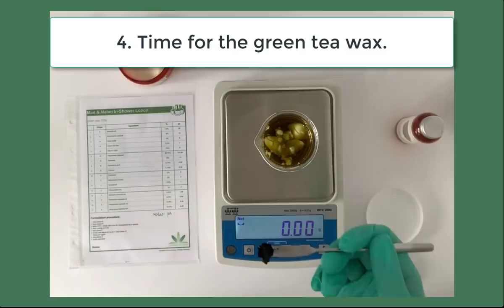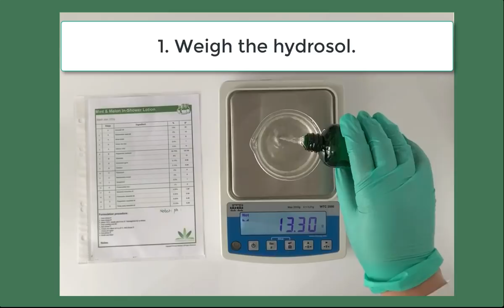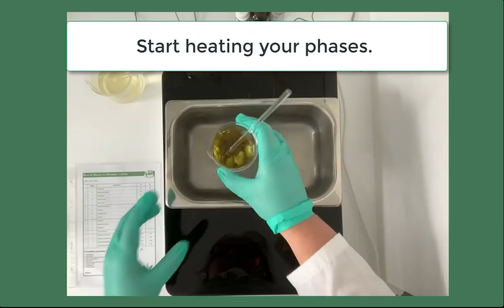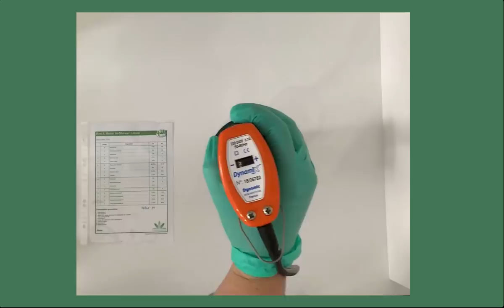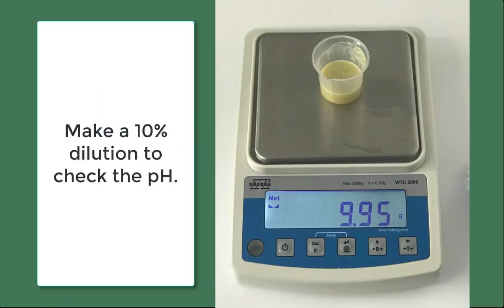How to Make a Natural Mint & Melon In-Shower Lotion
Formula Botanica is the online award-winning and accredited organic cosmetic science school. We teach online courses in natural skincare and haircare formulation to help you change your life and start the business of your dreams.

In this video, follow Formula Botanica's expert online tuition to make your own Mint & Melon In-Shower Lotion.

What's an In-Shower Lotion?
In-shower lotions are great formulations but interestingly, not many people are familiar with the concept. They are essentially oil in water emulsions that are applied in the shower, after you've used a cleanser. Leave the lotion to sink into the skin and then, after a minute or so, you will need to rinse it off and dab dry your skin with a towel. It is often talked about how important it is to apply moisturisers on damp or wet skin as they will lock in the moisture. This is what an in-shower lotion takes advantage of, you apply the lotion liberally onto wet skin and allow it to work its magic.

Ingredients:
Phase A
1. Avocado oil - 20g
2. Watermelon seed oil - 10g
3. Shea butter - 6g
4. Green tea wax - 1g
5. Olivem 1000 - 9g

PHASE B
6. Peppermint hydrosol - 127.50g
7. Glycerine - 12g
8. Sclerotium gum - 0.30g
9. Chelator: Dermofeel PA-3 (INCI: Sodium Phytate, Aqua, Alcohol) - 0.20g

PHASE C
10. Panthenol - 4g
11. Watermelon extract (INCI: Glycerin (and) Citrullus lanatus (Watermelon) extract) - 4g
12. Tocopherol - 1g

PHASE D
13. Preservative Eco (INCI: Benzyl alcohol, Salicylic acid, Sorbic acid, Glycerin) - 2g

PHASE E
14. Mandarin essential oil - 1.50g
15. Palmarosa essential oil - 0.90g
16. Peppermint essential oil - 0.40g
17. Ylang ylang essential oil - 0.20g

To follow the full formulation and learn how to make your own Mint & Melon In-Shower Lotion, read our blog post